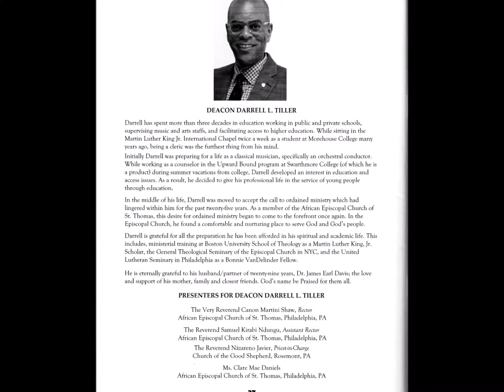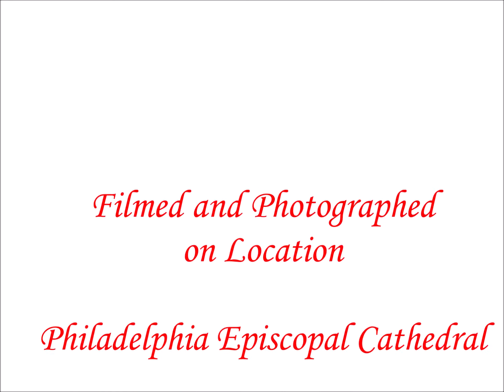ORDINATION OF BROTHER REVEREND DARRELL L TILLER SLIDESHOW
PENNSYLVANIA EPISCOPAL DIOCESE ORDINATION OF BROTHER REVEREND DARRELL L. TILLER, FORMER PRESIDENT OF  ALPHA PHI ALPHA FRATERNITY, INC. / RHO CHAPTER, AND PRESIDENT OF THE PHILADELPHIA ALUMNI CHAPTER OF MOREHOUSE COLLEGE.